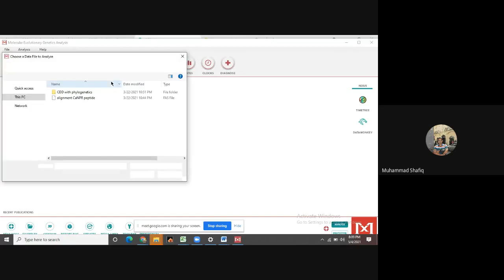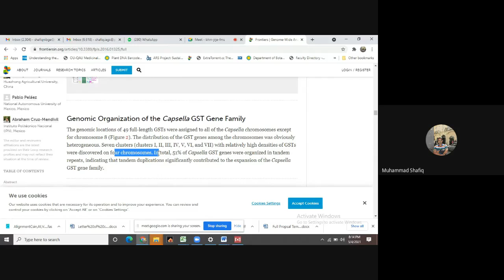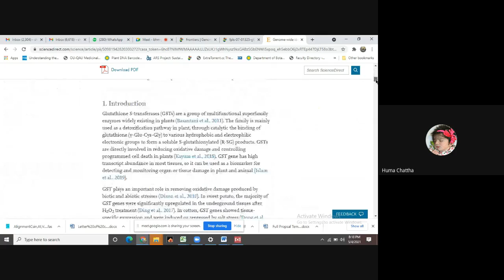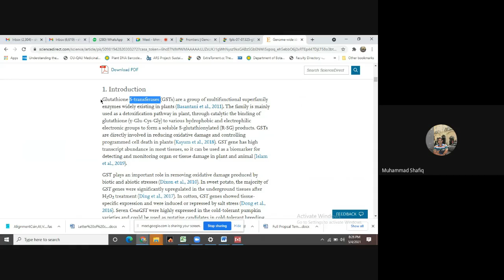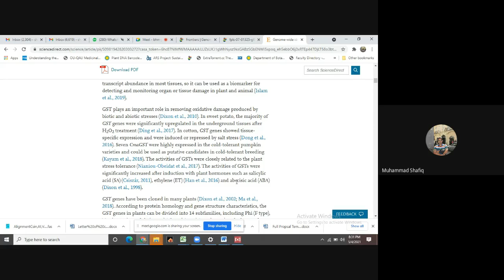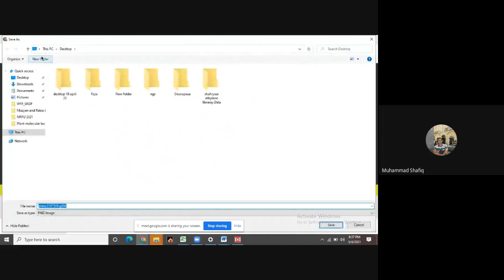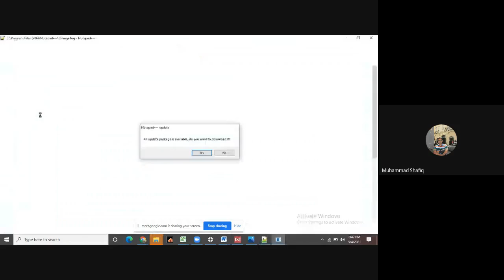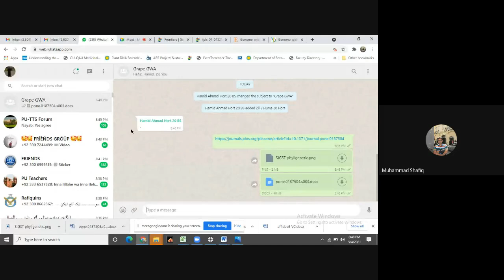GST gene introduction and Analysis